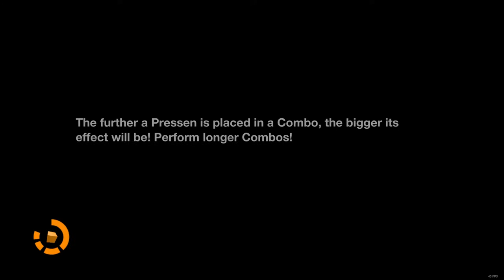Let's Play Remember Me [Part 1] - REMEMBERING NOTHING - PC Gameplay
Huzzah! New series! Enjoy, fellas!